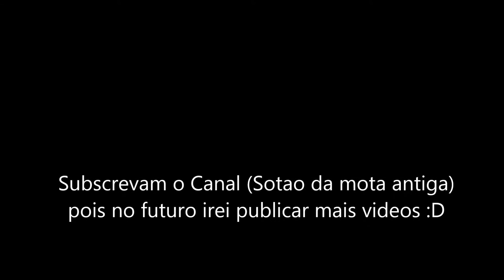HONDA CR500 Training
Umas voltinhas com a nossa HONDA CR500 a 2 tempos...